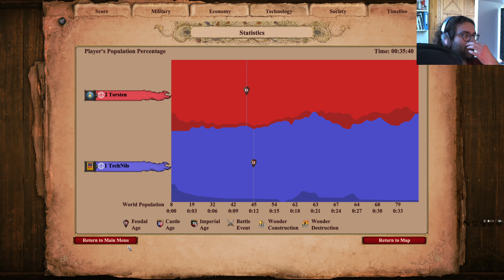Inca All-In Villager Rush Masterpiece | Age of Empires II Definitive Edition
Heard of the Inca All-In Villager Rush? Why not try it at the ladder around 860 Elo? :-D it turned out to be a real Masterpiece!